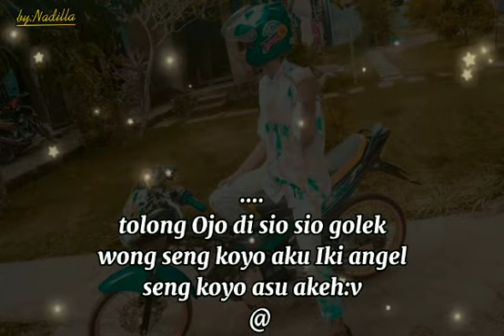salam tresno Story wa baper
semoga menghibur guys :)